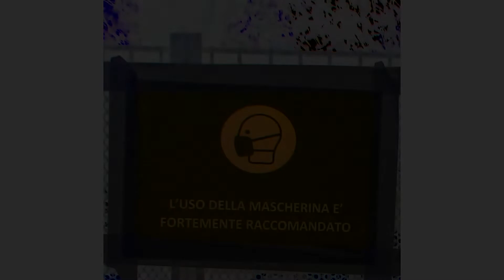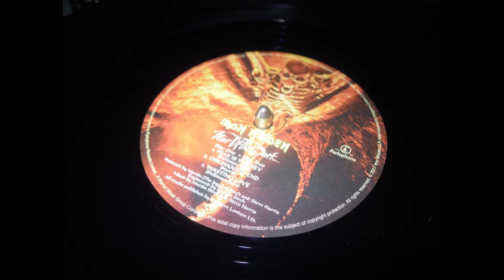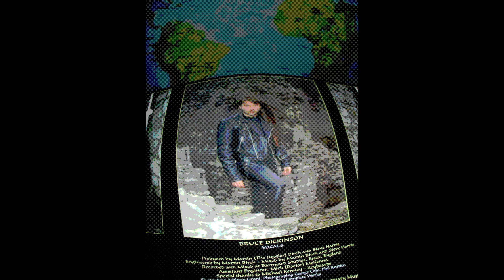Happy Birthday Dickinson "FEAR IS THE KEY" (Vinyl 2017) HD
Happy birthday to this legendary man. songwriter, singer, airplaine pilot, airsiren, frontman, piano player.

64 years today.
here a truly underrated song written by him from their 1992 "Fear of the dark" album, inspired by what happened to Freddie Mercury.
a very contemporary song nowadays, with some beautiful guitar solos and harmonies amongst his fantastic performance.